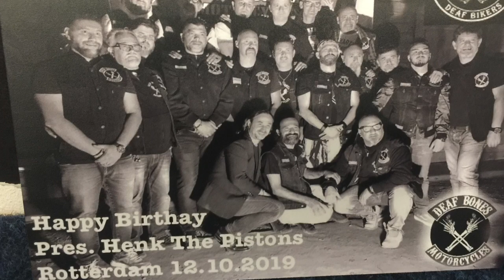Deaf Biker Henk Wareman 60 years anniversary